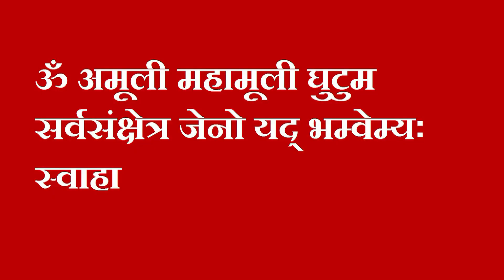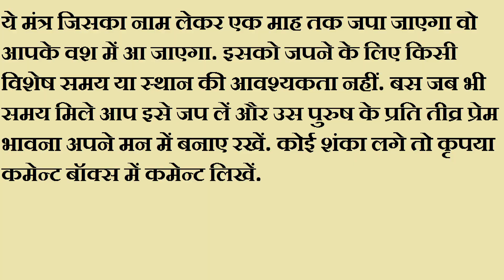पुरुष वशीकरण के अकाट्य उपाय भाग - ७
महिला वशीकरण हम बहुत सारे बता चुके. वैसे बता तो पुरुष वशीकरण के बारे में भी काफी कुछ चुके हैं किन्तु अबकी बार हमे पुरुष वशीकरण बताना ही था क्योंकि अबकी बार हमारी काफी सारी महिला दर्शकों ने इस वशीकरण के उपायों का अनुरोध किया था. तो आप सभी से अनुरोध है कि दिल लगा कर ये श्रृंखला देखिये. आपको वो सब मिलेगा जिसकी आपने मांग की थी